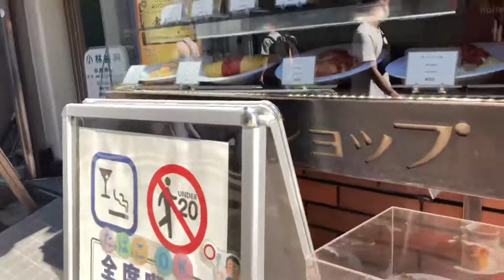【4K】Japan Walk - Ameyoko, which is popular with tourists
Today's tour is next to Ameyoko, which is crowded with holidays.

There are many duty-free shops on the side of Ameyoko under the elevated tracks of Ueno Station and Okachimachi Station, and you can eat while walking, so it is always crowded with tourists.